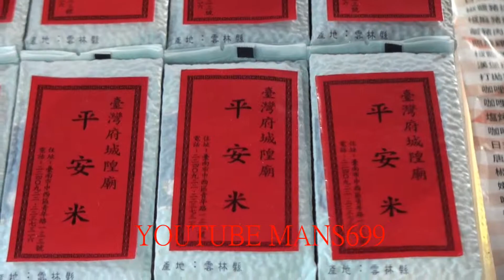2018 6 10台南府城隍廟~平安米